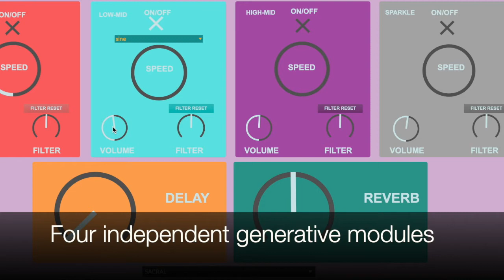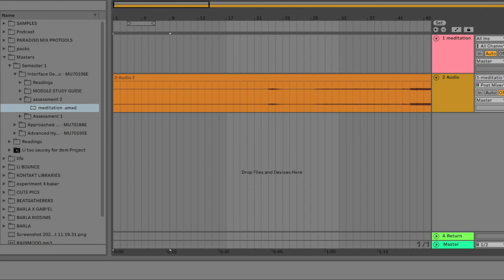Jack Bales - 21252619 - Interface Design For Music - Meditation Video